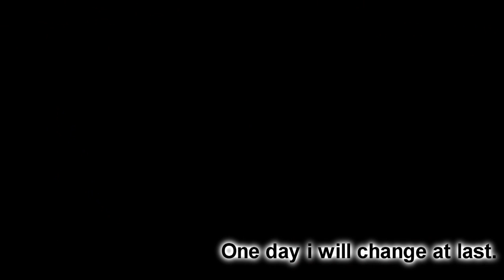【Maika】Tokyo Teddy Bear【English】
Song : Tokyo Teddy Bear
Original Singer(s) :  Kagamine Rin
Vocal/Mix/lyrics/Video: Maika

I know i don't upload often but that is gonna change. here is the start of many more often uploads! Tokyo Teddy Bear! I decided to do this song because its so intense and i thought it would be really enjoyable and it was :D
From now on i will be uploading the MP3s to mediafire so you all can download them if you want them :D soooo yeah thats new to. Hope you enjoy it.
Lyrics:

To father and mother i share my apologies.
Still sucking on my thumbs, i stood on trembling knees.
To sister and brother Its time i said my goodbyes.
I tie my worn out shoes and ran out into the night.
Yeah~

What is in front of me is all i have to create,
but i guess that's alright ill use all that i can take.

Can i find ways to love without looking back?
With scissors in hand,
I pierce the skin,
I begin to take it apart.

Word spoken to me
are almighty.
I could hear them in my soul.
To have a clear mind
Can't be easy.
Why not? I don't know.

The pain it fills me
as i'm singing,
as my notes they resonate.
the gap it widens as i try to sew the seams of fate.

To all i say farewell,
Teacher i wish you the best.
the drool it trickles down,
my heart beats out of my chest.

Tell me what it is that you can truly see.
"Life is just a bitch" was all he said to me.
Tell me what it is that you can really feel.
He looked at me and said none of this is real.

Oh! why do i feel so unsatisfied?

I must stab the heart
but first to start,
i need a larger Sewing machine.

Word spoken to me are almighty.
Can't be easy.

Now i'm left with nothing, I'm left with nothing, i have nothing else to lose.
i'm but a single cell trapped in the strings that have no use.

i wont be thrown out, wont be throw out, i will not be thrown away.
Not even to the place my cage would stay that's not my home.

"The truth is that. "

aa shut up im done with all of your bullshit lies.
This will end somehow, find a way out, or tell me right now.

Don't you want change from the same things?
What? No! i know this isn't me.
Its time i took the needle from all of the tattered seams.

Drenching the fire of the days and night that have past
Doesn't matter who i am, one day ill will change at last